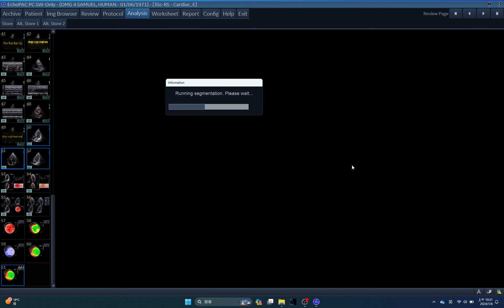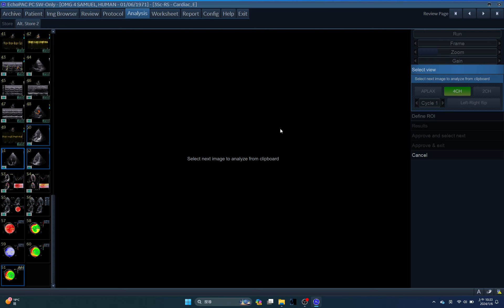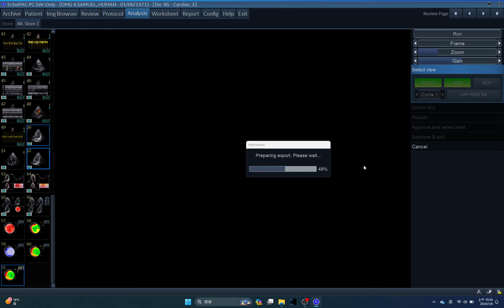OMG 4 LV AFI